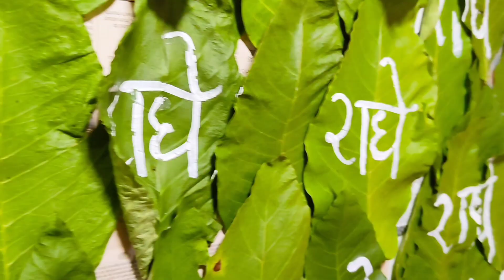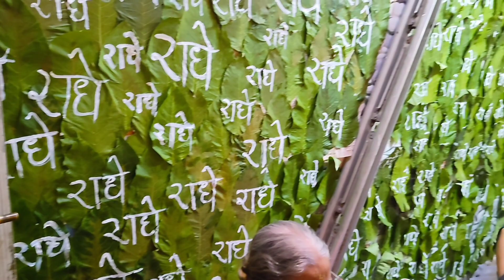Gokulashtami 2023 | Janmashtami celebration| Shree Krushn Jaynti 🙏❤️😍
you tube
YouTube viral vedio
viral vedio
daily vlogs
ytshort